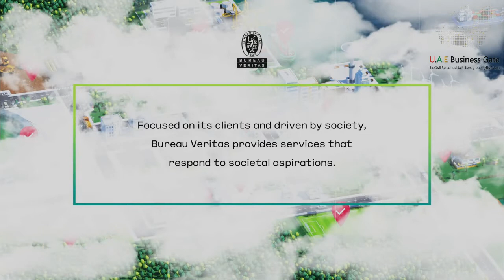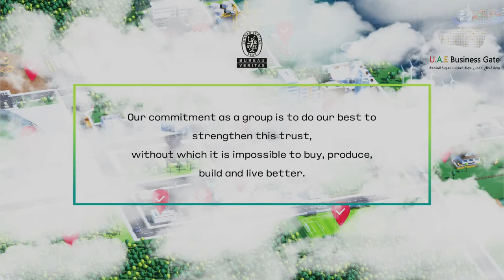Bureau Veritas S.A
Bureau Veritas is a world leader in Testing, Inspection and Certification. Our mission is at the heart of key challenges: quality, health and safety, environmental protection and social responsibility. Through our wide range of expertise, impartiality and independence, we foster confidence between companies, public authorities and clients.
Bureau Veritas is a Business to Business to Society company, contributing to transform the world we live in. Driven by society, we are working ever more closely with our clients, addressing today’s crucial challenges and answering society’s aspirations.
Bureau Veritas is listed on the Euronext Paris (Compartment A, code ISIN FR 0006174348, stock symbol: BVI).
P.O.Box : 26264, Abu Dhabi, UAE
Add. : Touritst Clib Area Of Abu Dhabi